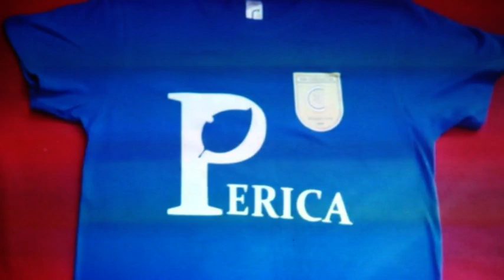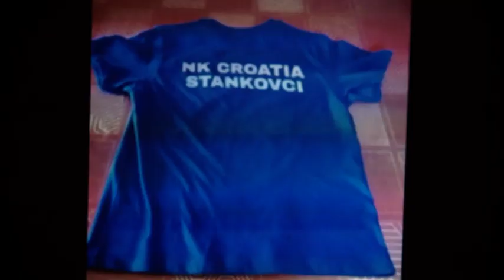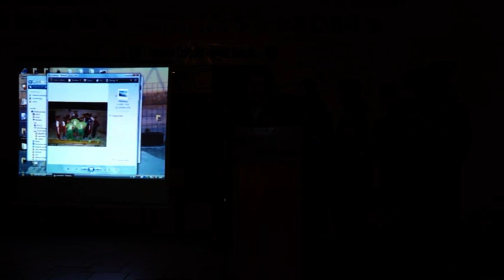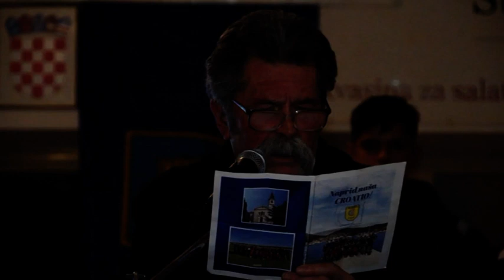MLADENKO PEŠUT :"NAPRID, NAŠA CROATIO!" (TREĆI DIO)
STANKOVCI, 7. ožujka 2020.

POSVEĆENO HRVATSKIM BRANITELJIMA
I NK "CROATIA" STANKOVCI

IDEJA I REALIZATOR: MLADEN PEŠUT
SNIMATELJ I ARANŽER: DUŠKO BRALA
VODITELJ PROMOCIJE: ŽARKO SARAĐEN